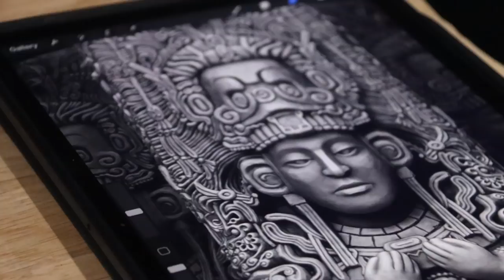how to make your tattoo look like stone 🔸 tattoo tutorial